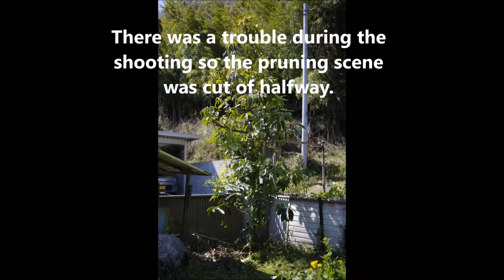Pruning of Yuzuriha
I practiced to restore topped tree in Japan, and shot a video during pruning.
The species of pruned tree is Yuzuriha(Daphniphyllaceae).
The potential height of this species is 30 feet.
This tree was topped two years ago, and the dead branches stood out.
The caliper of the tree is 4.5 inches.
The fault of this tree was two clustered branches. I fixed them by using removal cut.
Other details I did:
〇 suppressed the stem or branch which competed with the leader.
〇 shortened the length of aggressive limbs and subordinated to the trunk.
〇 selected one main stem for each limb and gave space between the sprouts practically.

There was a trouble during the shooting so the pruning scene was cut of halfway.
The largest pruning cut made by this work was 2.5 inches.
The pruning dose was supposed to up to about 25%, but it might be exceeded the rate.
The book which I referred to was "Structural Pruning" written by Dr. Ed Gilman.
I would appreciate it if you point out how I need to improve my technique.